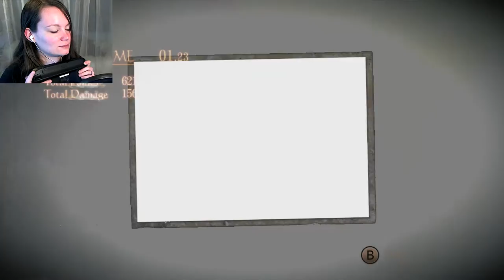Fatal Frame: Maiden of Black Water | 12 | Rescuing Miu!